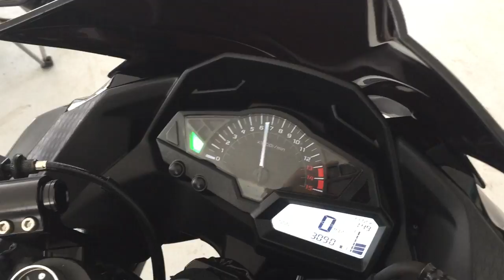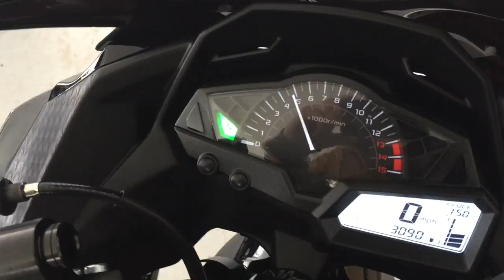2015 Kawasaki Ninja 300 Ebay Exhaust!